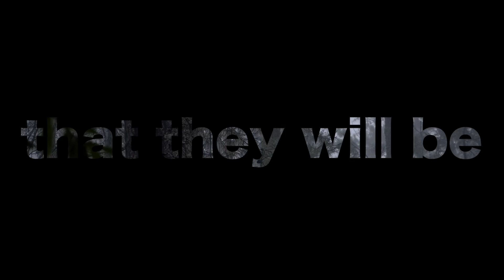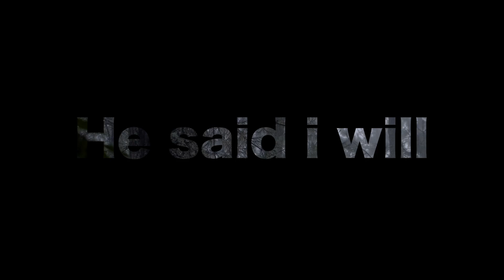Donoven Gomez - The Flood (Official Lyric Video)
Here is a lyric video of The Flood! Hope you guys enjoy this one! This was the last song I worked on but I love it!